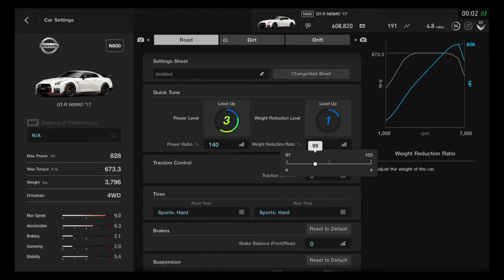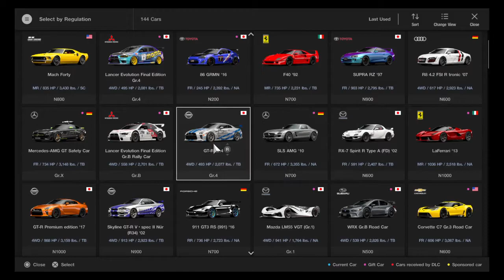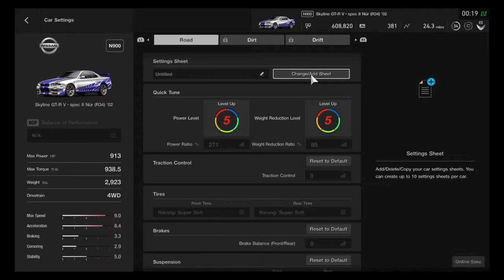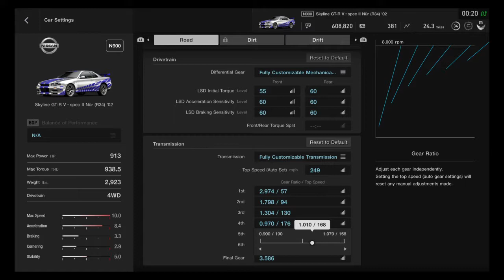Gran Turismo®SPORT_20180412003100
GT SPORT DRAGS AND FUN IN A RANDOM LOBBY